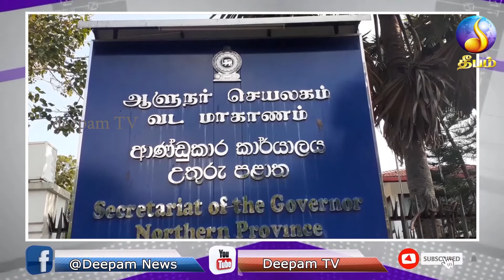Morning news -deepam tv-26.02.2022_sri lanka news_jaffna news